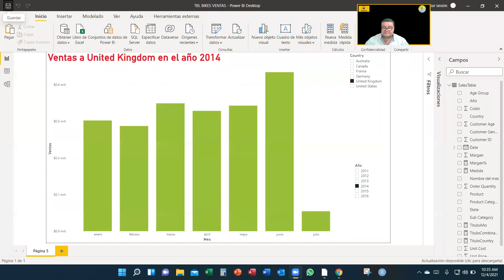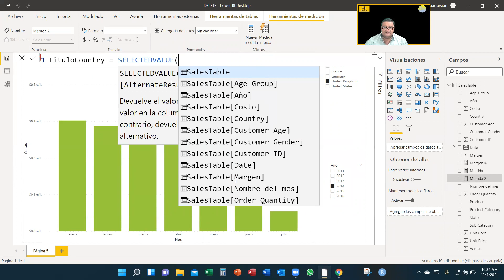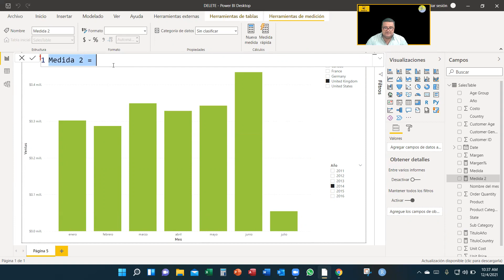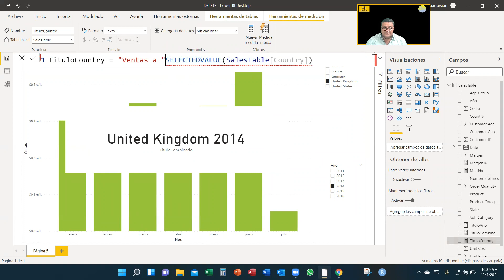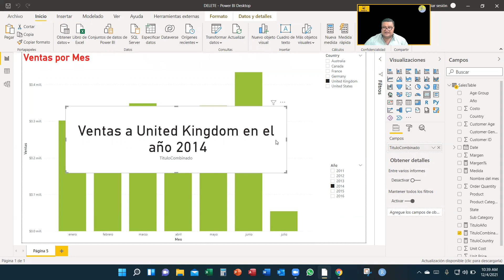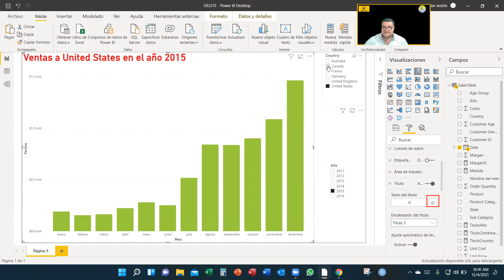Como crear títulos interactivos en los gráficos en Power BI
Con las funciones DAX selectedvalue() y combinevalue() podemos crear titulo interactivos en Power BI.